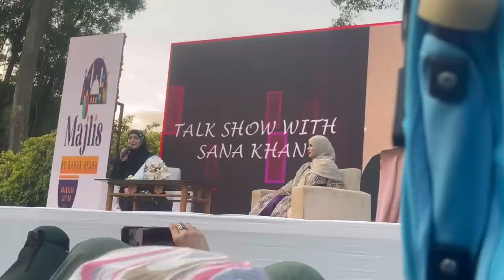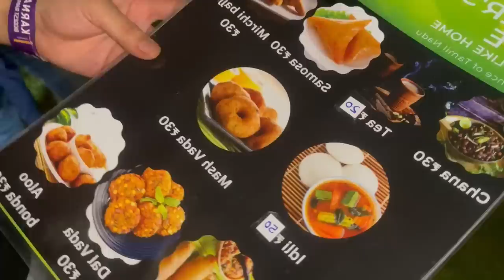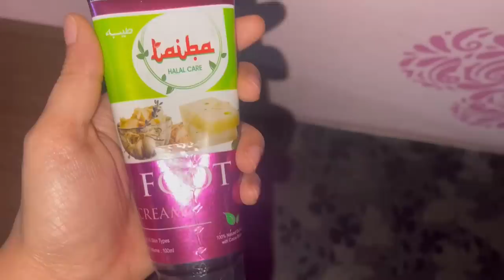Bangalore Exhibition me SANA KHAN & MUFTI ANAS se Mulaqaat 😍 DANISH DAWAR Live performance